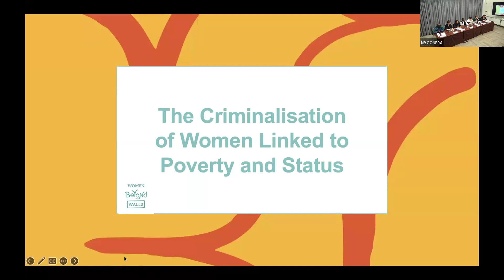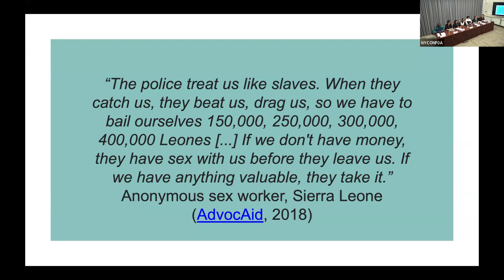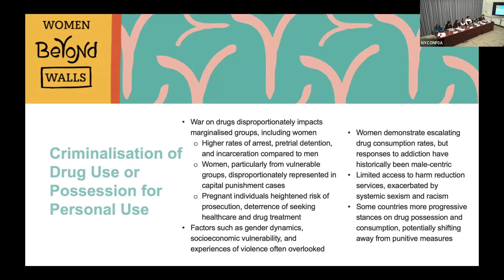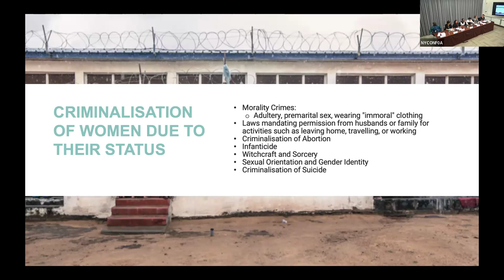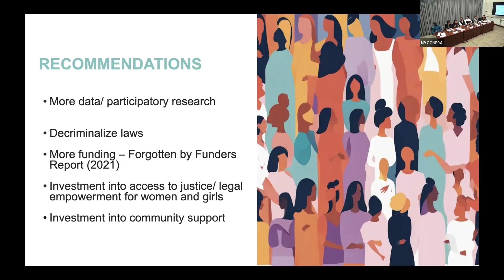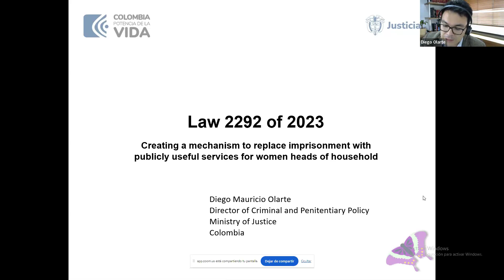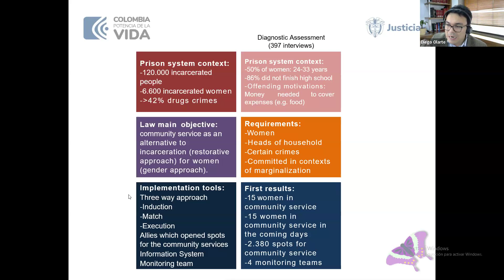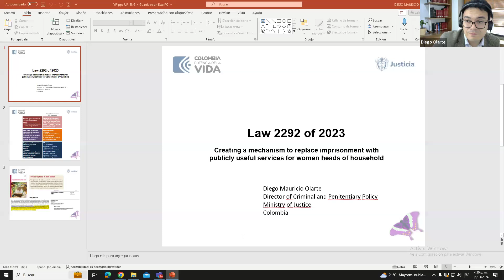CSW68 Side Event on Poverty: A Driver for the Criminalization of Women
Sponsored by the government of Canada, the Mission of Colombia to the United Nations, and USAID and co-organized by Penal Reform International, Women Beyond Walls and the Pathfinders for Peaceful, Just and Inclusive Societies.

This official side event at CSW is one of the first to address the topic of women’s incarceration from a global perspective, highlighting not only the link with poverty and the scale of the problem but also innovative solutions to address the criminalisation of women due to poverty.

Penal Reform International and Women Beyond Walls are collaborating to map laws and policies that criminalise women due to poverty and will highlight findings stemming from this research. Civil society groups will share country cases studies about the impact of these laws and policies, highlighting the importance of people-centred justice which places women’s needs at the forefront of justice systems and processes. The event also provides an opportunity for member states to share promising practices, such as the innovative law on non-custodial measures for women who are heads of households and have been charged with offences because of socio-economic circumstances in Colombia and efforts to strengthen access to justice for women in Sierra Leone.

This side event will provide concrete recommendations for policy reform in light of international standards (such as the United Nations Rules for the Treatment of Women Prisoners and Non-custodial Measures for Women Offenders – The Bangkok Rules), the 2023 Human Rights Council Resolution on addressing violence against women in criminal justice detention, the UN Common Position on Incarceration, international and regional standards on the decriminalisation of petty offences, and 2030 Sustainable Development Agenda.

Event Agenda
00:00 Introduction — Olivia Rope, Penal Reform International
01:13 Opening Remarks — Arlene B. Tickner, Deputy Permanent Representative Colombia  Mission to the United Nations
06:20 Welcome — Swati Mehta, Program Director, Justice for All, Pathfinders for Peaceful, Just and Inclusive Societies
12:00 How poverty drives the criminalization of women and girls – perspectives from Colombia and the USA — Claudia Cardona, Mujeres Libres Colombia
22:00 How poverty drives the criminalization of women and girls – perspectives from Colombia and the USA — Cheryl Wilkins, Co-Director at Columbia University’s Center for Justice. Members of the International Network of Formerly Incarcerated Women
30:00 Highlights from ongoing research on Laws that Criminalise Women due to Poverty and Status — Sabrina Mahtani, Women Beyond Walls
48:55 Initiatives to strengthen access to justice for women and checking criminalization of poverty — Annie Hudson-Price, Senior Counsel, Office for Access to Justice, US Department of Justice
01:01:10 Promising Practices – Initiatives to strengthen access to justice for women in Sierra Leone — Charles Vandi, Deputy Chief Director of Protection, Ministry of Gender and Children’s Affairs, Sierra Leone
01:13:15 Promising Practices: the law on alternatives to incarceration for women in Colombia — Diego Mauricio Olarte, Director of Criminal and Penitentiary Policy, Ministry of Justice Colombia
01:25:00 Audience Discussion

Background
Over 740,000 women and girls are held in prison worldwide. Women continue to make up a minority of the global prison population at 7%. However, women’s incarceration is growing at a faster rate than men, up 60% since 2000 compared to 22% for men. Around 19,000 children are living in prison with their mothers. The Justice for Women High-level Group report had found that discriminatory social norms, compounded by other disadvantages such as poverty, were powerful obstacles to equal rights. Indeed, research shows that poverty is a driving factor behind the increasing number of women in prison, despite the devastating impact of imprisonment on women and their families, especially their children. Most women in prison globally are charged or convicted for non-violent offences. Many serve short prison sentences simply because they are unable to pay fines or to afford bail. Additionally, punitive drug policies are also a key driver of the rising number of women in prison, particularly in Latin America and the Caribbean, which is also linked to poverty and discrimination.

Despite these stark numbers, the issues disproportionately impacting incarcerated women and girls have received minimal attention from high-level forums on women’s rights, such as CSW. Halfway through the 2030 Sustainable Development Agenda, progress on SDG 5 and SDG 16 has been minimal. The linkages between these two Goals are significant and must be highlighted at high-level forums.